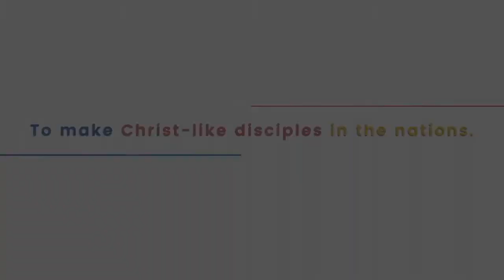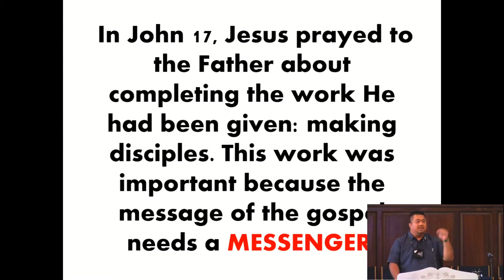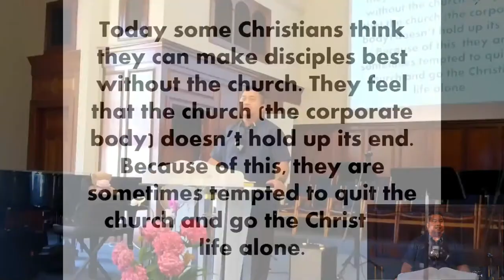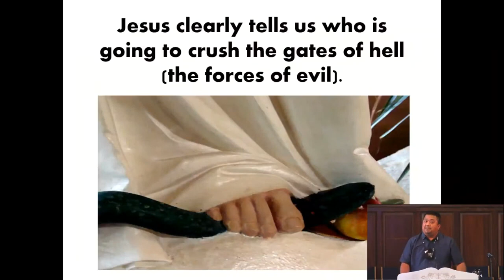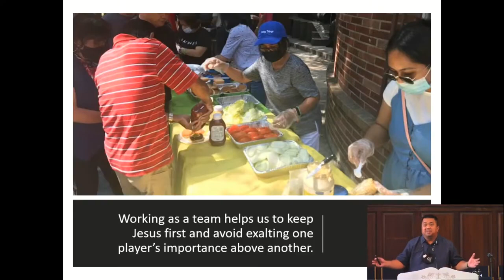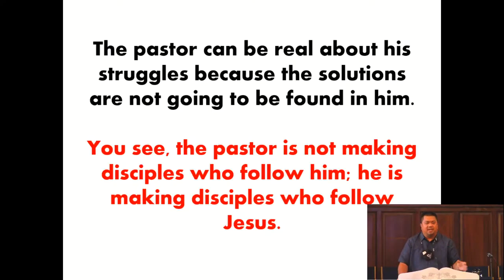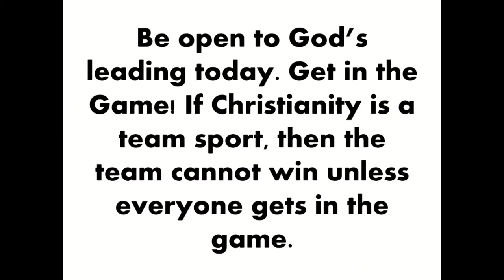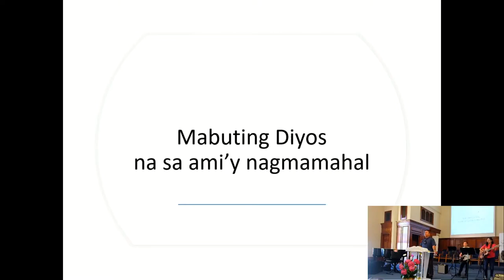7/11/21 TEAM JESUS by Pastor Jeff Padre Guiwa